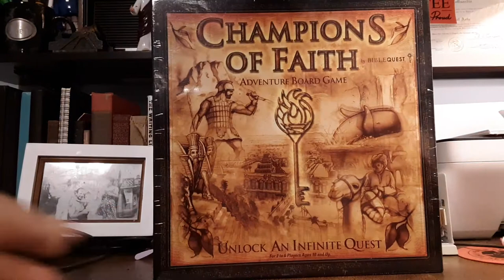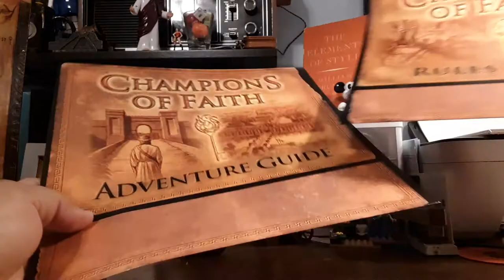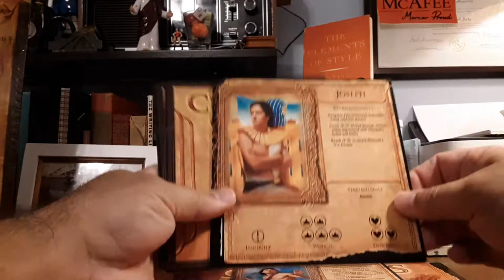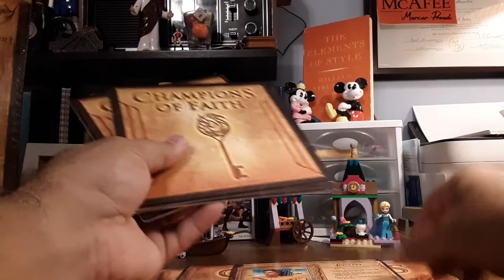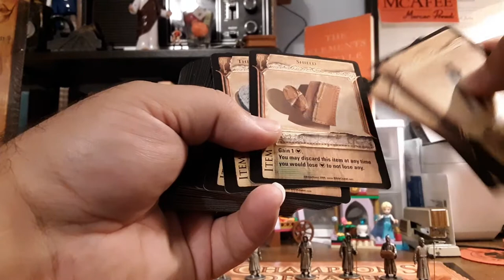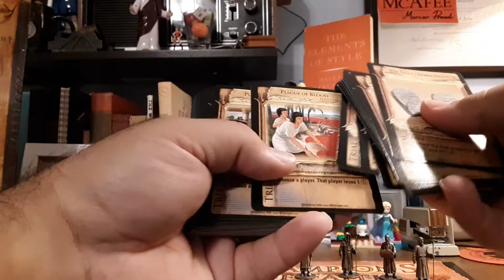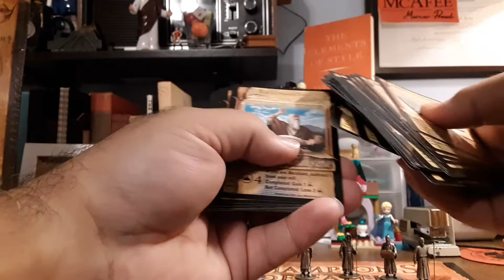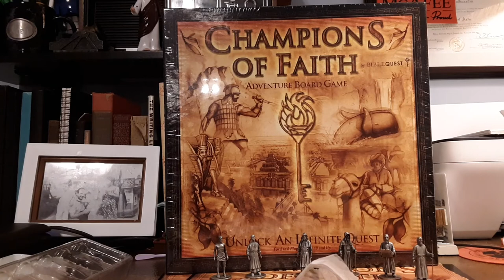Gaming Review with the Saint: Champions of Faith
Unboxing "Champions of Faith" boardgame, a gift from family.